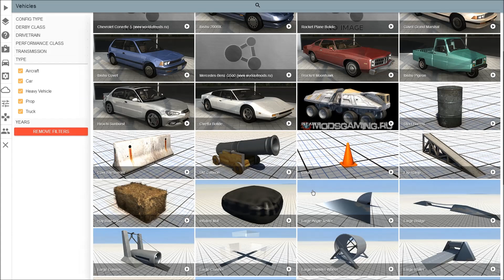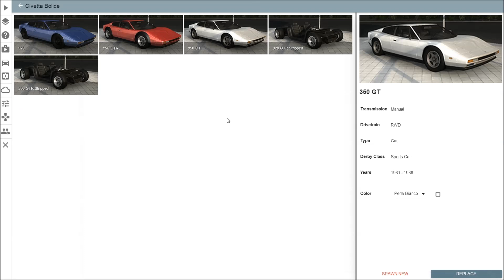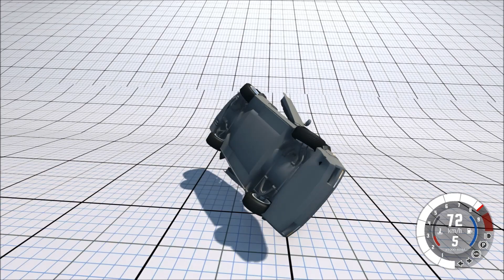BeamNG.drive Let's Play Deutsch (Teil 24 Level Vorstellung Ultimate Test Terrain)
Titel: BeamNG.drive
Genre: Sandbox Fahrzeugsimulator